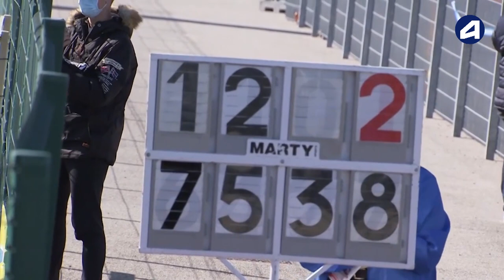Salon-de-Provence 2021 : Le record de France d'Alexandra Tavernier avec 75,38 m au marteau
Championnats de France de lancer longs Salon-de-Provence 2021 : Découvrez les images du record de France d'Alexandra Tavernier (Annecy Haute-Savoie Athlétisme) avec 75,38 m au marteau.